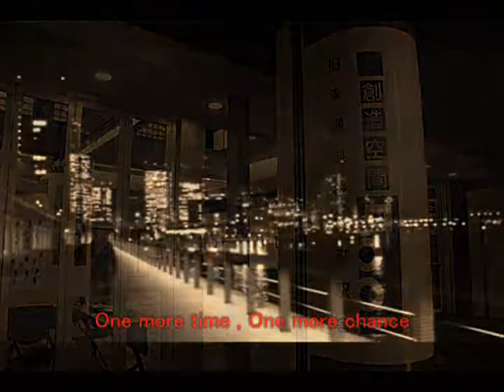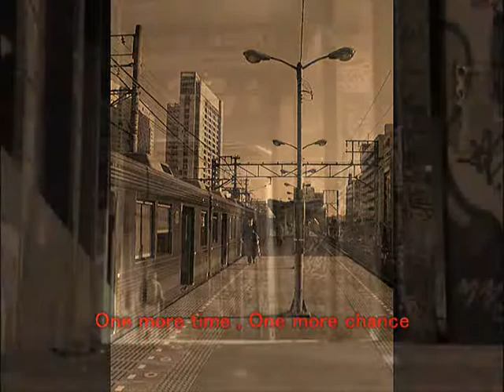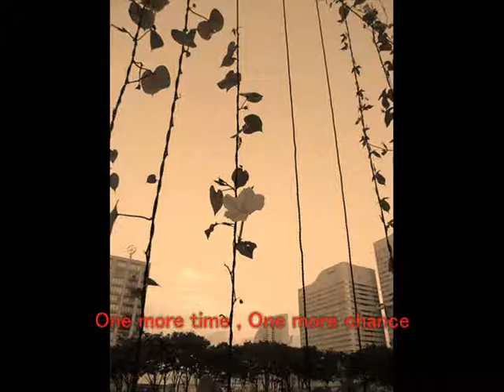弾き語り 山崎まさよし One more time,One more chance (acoustic cover)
ちょっと前に歌った音源です。
間違えそうになること数回ｗ
歌もギター後半ヘトヘトになっておりますので
お聴きぐるしいですがよかったら聴いてやってください。
途中と最後は原曲とはちょっとかえてます・・・